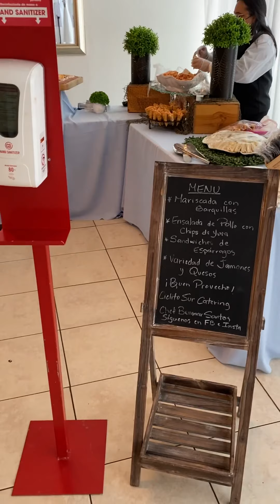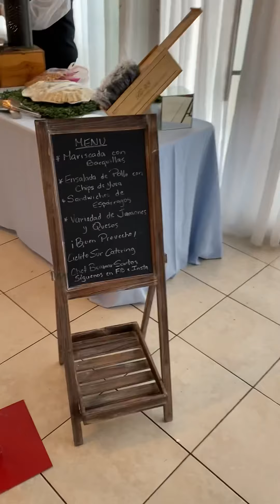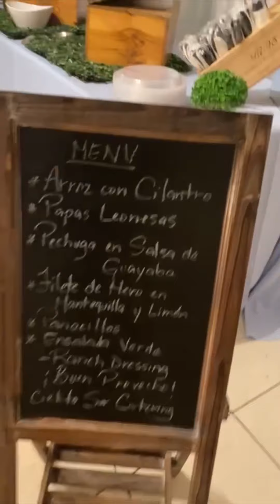Quinceañero en el salon el palacio en Juana Diaz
Quinceañero con tema de cindirella , su sueño hecho realidad despues de la pandemia